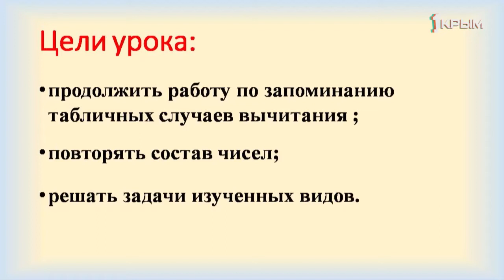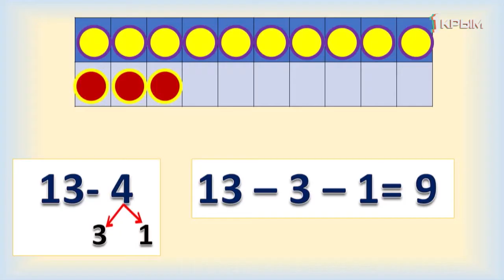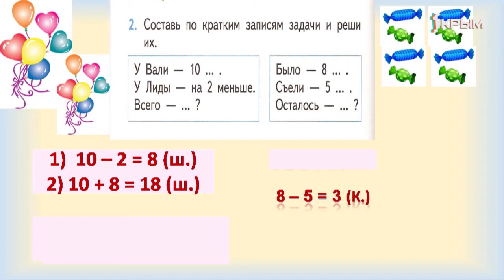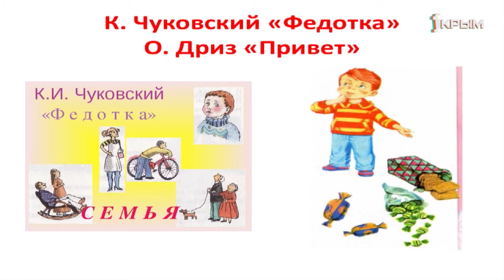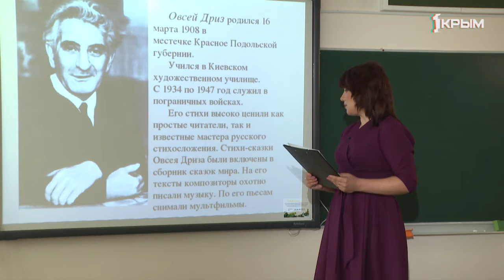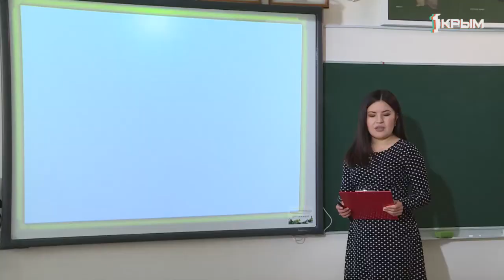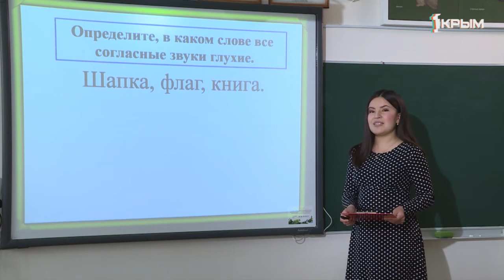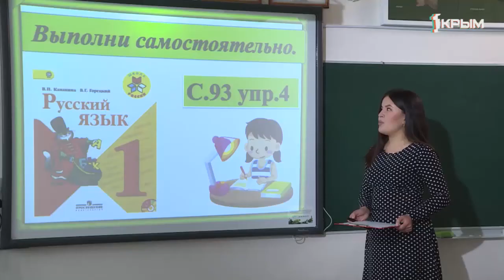Домашнее Задание. 1 класс: математика, литературное чтение, русский язык. Выпуск от 30.04.2020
Математика.«Прием вычитания с переходом через десяток. Вычитания вида 13-.».
Литературное чтение. «К. Чуковский «Федотка». О. Дриз «Привет».
Русский язык. «Глухие и звонкие согласные звуки».